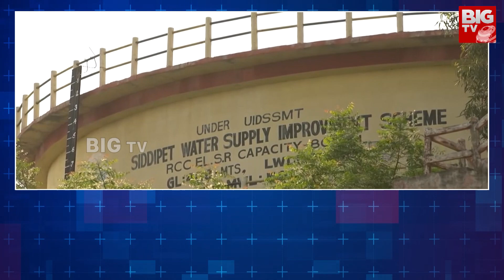BIG Scam In Mission Bhagiratha | KCR | CM Revanth Reddy | BIG TV LIVE